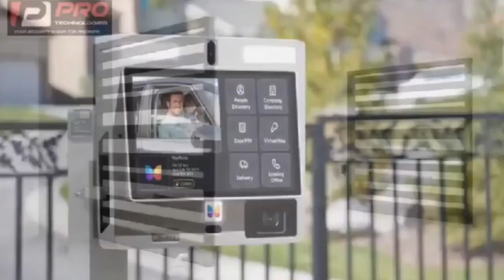Owusu Bempah speaks after Prophesying for John Mahama sends serious warning to NPP eeii 3y3 bl00dy